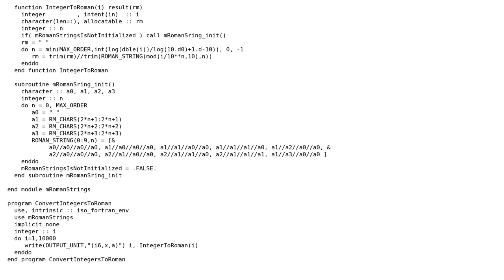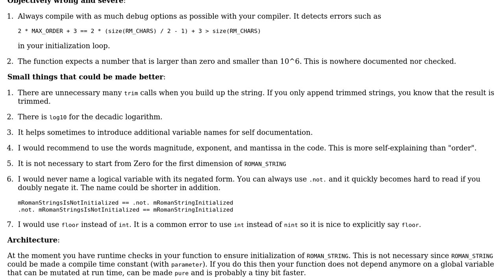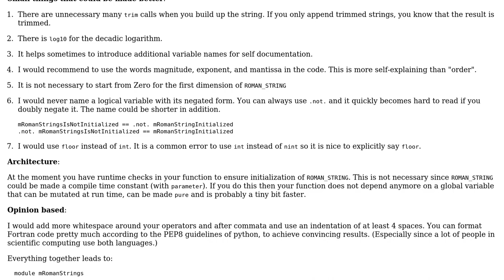Code Review: Integer to Roman Numeral conversion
With thanks & praise to God, and with thanks to the many people who have made this project possible! | Content (except music & images) licensed under CC BY-SA | Music | Images & others | With thanks to user Toby Speight user mcocdawc user Luca Argenti and the Stack Exchange Network Trademarks are property of their respective owners. You are responsible for your own actions.